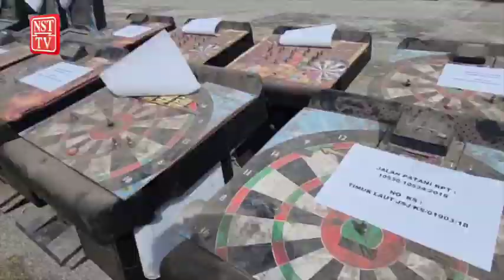Polis lupus RM50,000 mesin simulator judi